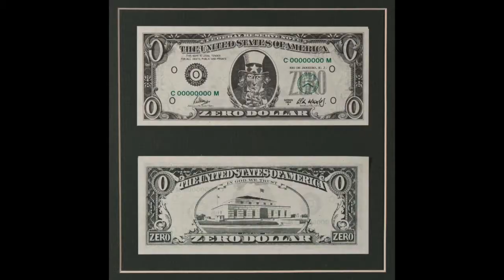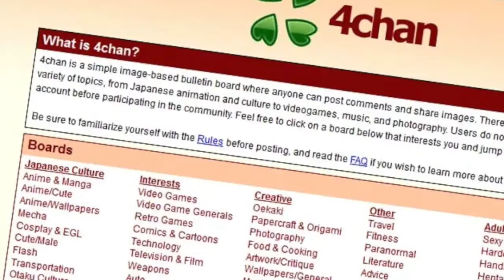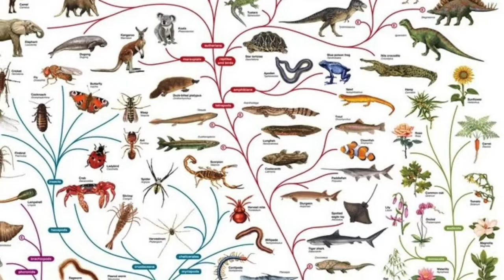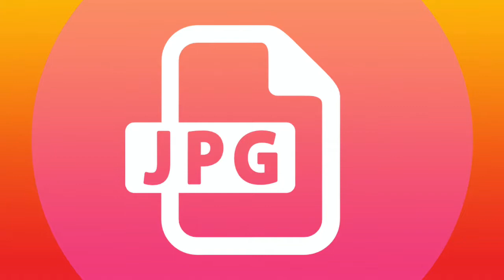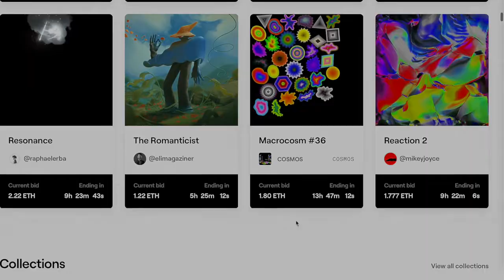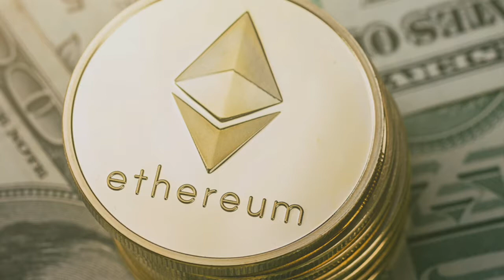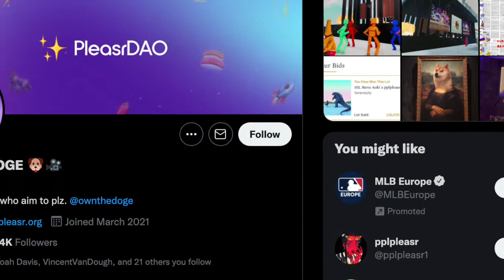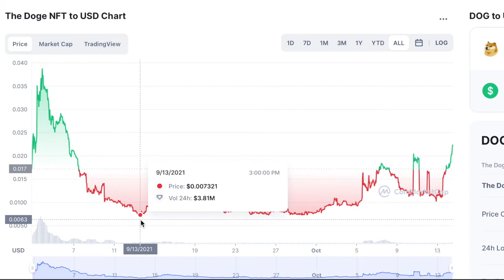The 15 Most Expensive NFT Memes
This video lists the Top 15 most expensive NFT Memes ever sold. The most expensive. It also explains these NFT questions:
* What is a meme?
* What is an NFT?
* What is a meme NFT?

- TIMESTAMPS -
0:00 Intro
0:55 What meme-NFTs are
2:06 What memes are
4:28 Broke Celebrity Phenomenon
5:14 What NFTs are.
7:33 Memeconomy
10:22 THE LIST OF MOST EXPENSIVE MEMES
16:33 How fractionalization made the DOGE MEME skyrocket
19:45 Outro

Because NFT technology is used to sell memes. It allowed buying and selling memes for the 1st time in history. All these meme sales took place in 2021.

These are the most expensive NFT memes ever sold: Success Kid, Bad Luck Brian, Friendship Ended with Mudasir, Scumbag Steve, Keyboard Cat, Trollface, Creepy Chan, Grumpy Cat, Side-eyeing Chloe, Harambe, Disaster Girl, Overly Attached Girlfriend, Nyan Cat, Pepe the frog, Doge.

I also mention something very few people know: for a few hours the most expensive artwork in the history of humanity was an NFT, surpassing even Salvator Mundi, the most expensive canvas painting ever sol.

I’m Matt Garcia and I write books about the NFT phenomenon.

In this video, I  talk about one very specific type of NFT — the NFTs that allow people to make money from their Memes. NFTs allow meme creators to monetize their digital artworks.

Okay, so, Meme NFTs, what are they? Well, like all other NFT types, meme NFTs are simply a digital certificate that allows you to prove that somebody owns something. As simple as that, a certificate of ownership that’s all an NFT is.

The special thing about these certificates, however, is that they are ultrasafe because they are stored in a special type of computer system called a blockchain.  Blockchains used as a mainstream way to store these certificates only became popular this year, in 2021 (the beginning of the first NFT mania was February 2021). That’s why all of a sudden everybody is talking about NFTs because they really are very new.

A meme is simply an iconic image or a very short video that is so often shared and by so many people on social media that it becomes like a virus. Like a cultural infection that all of a sudden reaches millions of people.

You can come across these memes on Twitter, on internet forums like Reddit, but also, in more man-on-the-street social networks like Facebook or WhatsApp.

There are many subtypes of Memes, but the most important type by far is the one consisting of a humorous photograph with a superimposed text. These images are shared during social media interactions to reinforce the point that a person is trying to make.

Dawkins invented the term 'meme' in his amazing book The Selfish Gene in 1976. So the internet wasn’t even a thing at the time.
He used it to refer to any human idea that spreads virally from peson to person. Decades later, when these popculture images appeared on the internet somebody decided to use the term meme to refer to them and it stuck.

Like any other type of image file, a meme can now be bought and sold thanks to NFTs.

It is a simple process: the author of the meme creates an NFT certificate (this process is called ‘minting an NFT’) and publicly declares that the official ownership of his meme is from now on represented by that NFT. Therefore, although the image file may be on everyone’s computer, the OFFICIAL ownership of that meme is only held by the person who possesses the NFT certificate. That’s what people are buying when they buy an NFT.